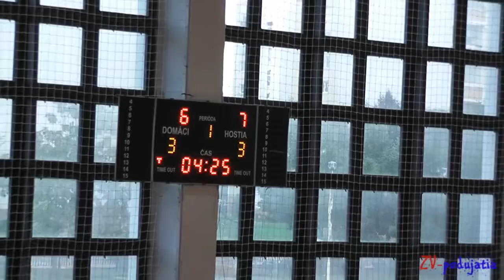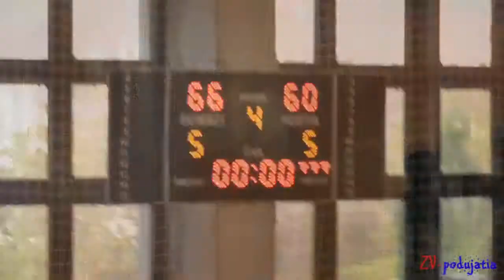BK ZŠ Zvolen - BK Petržalka 66:60